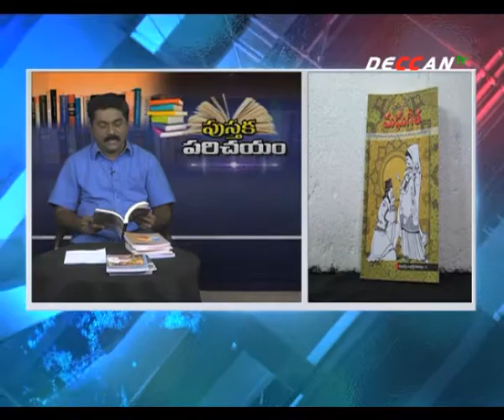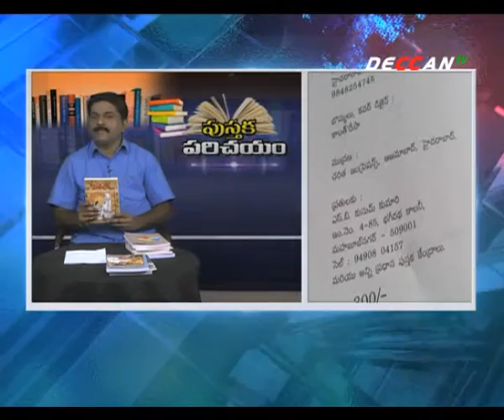09 MALLEPUDI MADHU GEETHA